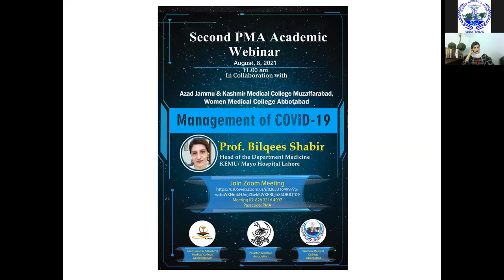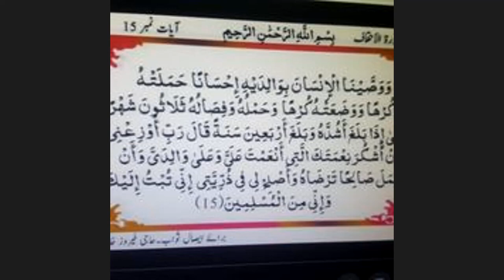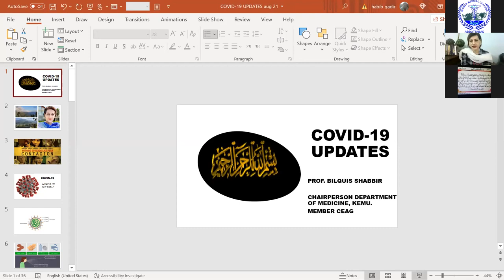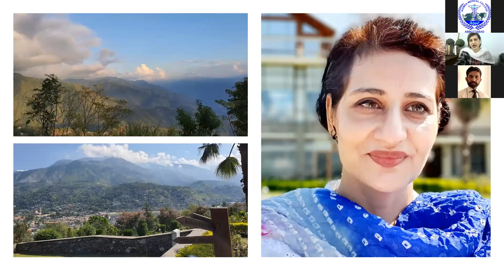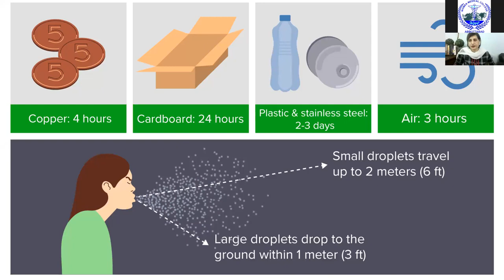Management of COVID 19